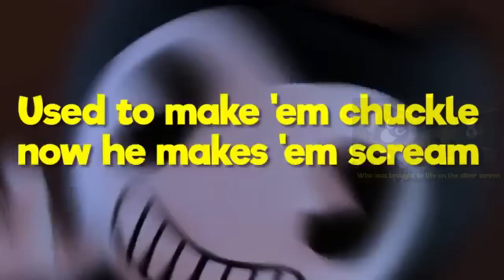[VERSION 2.0] BENDY INK MACHINE SONG "The Devil's Swing" [VOCAL COVER MASH-UP]#249